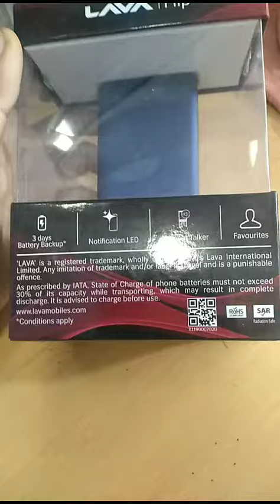lava flip keypad mobile |unboxing and view